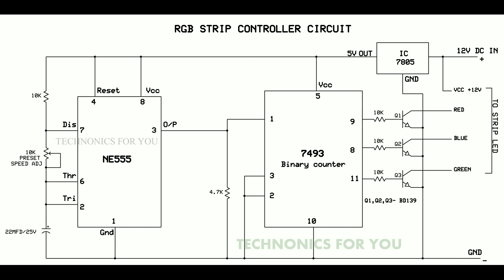ഏഴു കളർ സ്റ്റാർ നിർമ്മിക്കാം //How to make seven color star....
This Do It Yourself  7 color star anyone can be made from material found at your home or local market and by simple circuit which i shown in the video itself. Here i explained everything in detail which helps you guys to craft it easily.
For 12V DC/2A Power Supply Driver
555 Timer IC
Regulator IC 7805